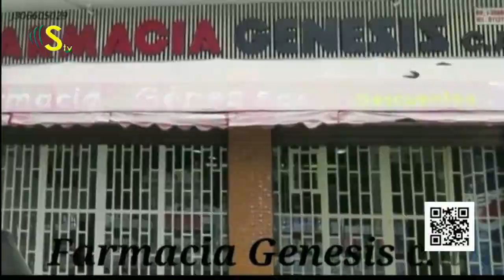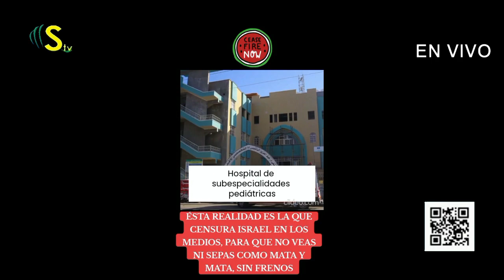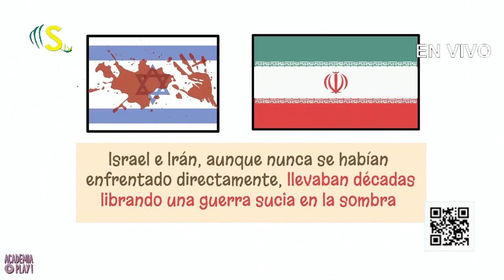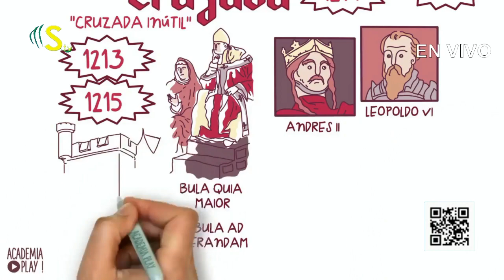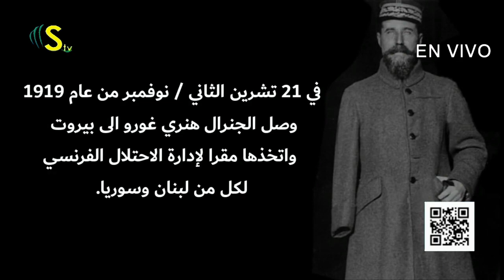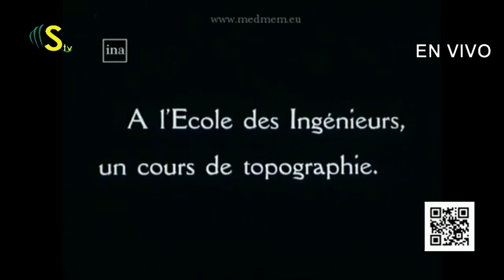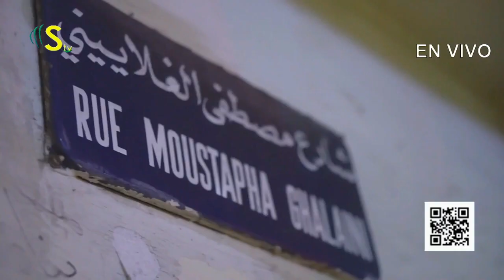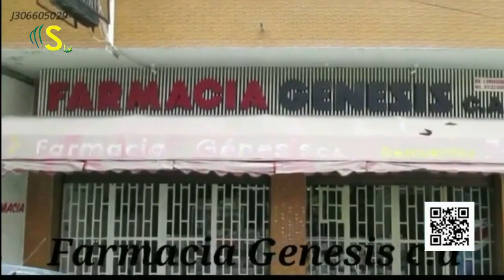Mi Medio Oriente - 26/04/2024